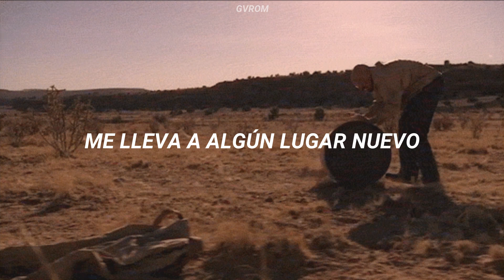The Limiters -Take My True Love By The Hand (Breaking Bad) // Traducida al Español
Take My True Love By The Hand (Breaking Bad, 2008) (Ozymandias, E14S5, 2013)